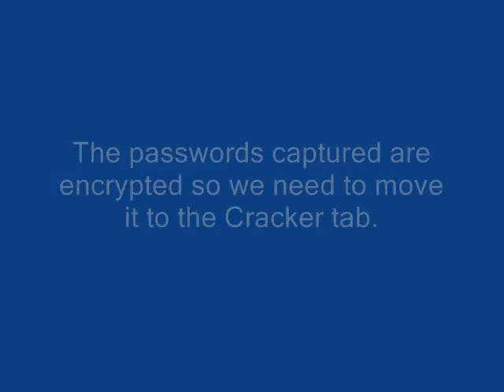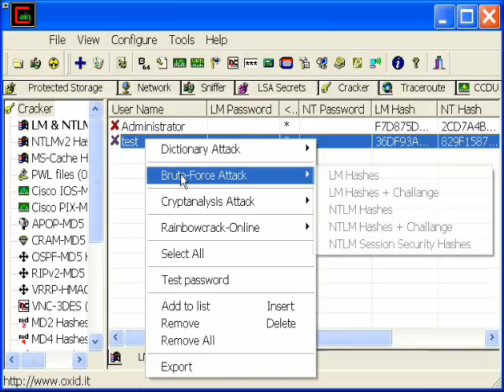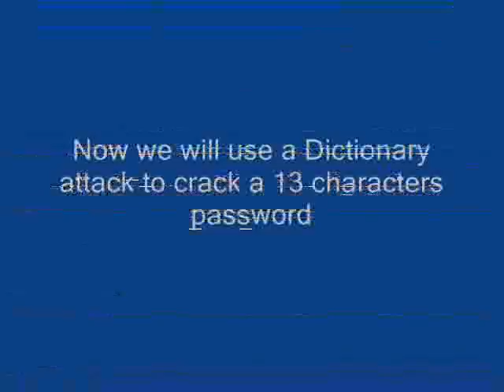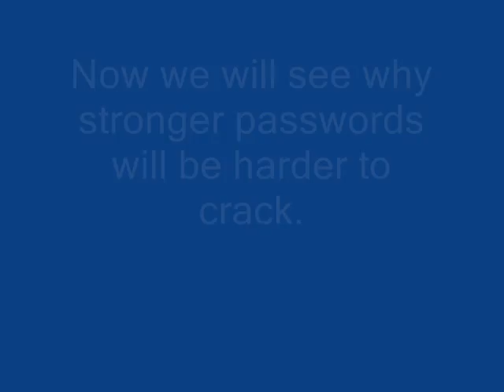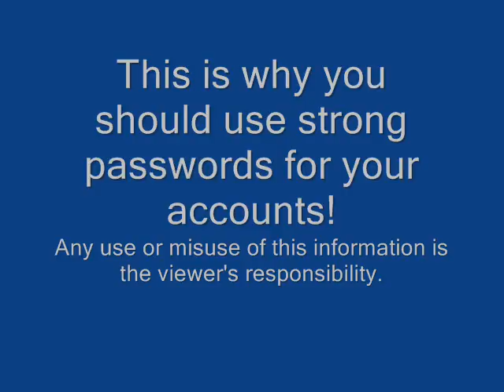Password Cracking Revealed